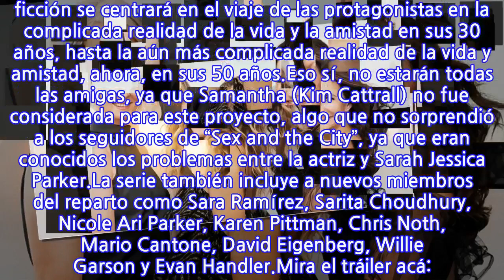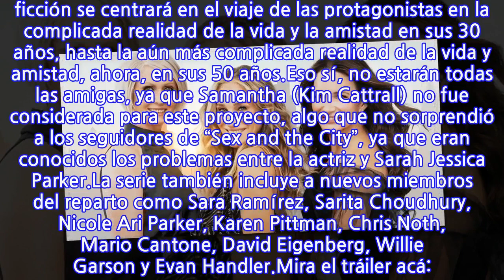HBO Max revela el tráiler y fecha de estreno de “And Just Like That”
Faltan pocos días para el estreno de la secuela de “Sex and the City” y la plataforma de streaming liberó el primer tráiler oficial de la producción que trae de regreso las historias de Carrie (Sarah Jessica Parker), Miranda (Cynthia Nixon) y Charlotte (Kristin Davis).La serie producida por Michael Patrick King, se estrenará con episodio doble el jueves 9 de diciembre por HBO Max. Los siguientes ocho episodios se irán sumando semanalmente todos los jueves.La historia de esta nueva ficción se centrará en el viaje de las protagonistas en la complicada realidad de la vida y la amistad en sus 30 años, hasta la aún más complicada realidad de la vida y amistad, ahora, en sus 50 años.Eso sí, no estarán todas las amigas, ya que Samantha (Kim Cattrall) no fue considerada para este proyecto, algo que no sorprendió a los seguidores de “Sex and the City”, ya que eran conocidos los problemas entre la actriz y Sarah Jessica Parker.La serie también incluye a nuevos miembros del reparto como Sara Ramírez, Sarita Choudhury, Nicole Ari Parker, Karen Pittman, Chris Noth, Mario Cantone, David Eigenberg, Willie Garson y Evan Handler.Mira el tráiler acá:
INFORMATION
• Source: fotech